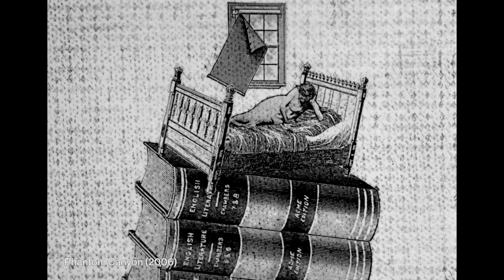À la rencontre de Stacey Steers | extrait 3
L’influence du surréalisme dans le travail de Stacey Steers se retrouve également dans son processus créatif. Plutôt que de se baser sur un storyboard, l’artiste fait évoluer ses histoires au fur et à mesure des suggestions qui naissent des images découpées, à l’instar de l’écriture automatique surréaliste.